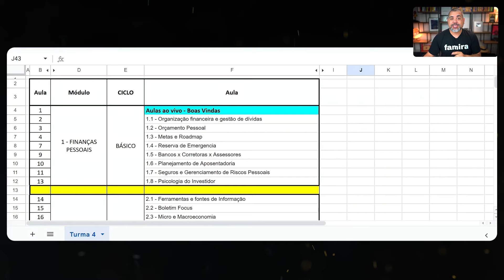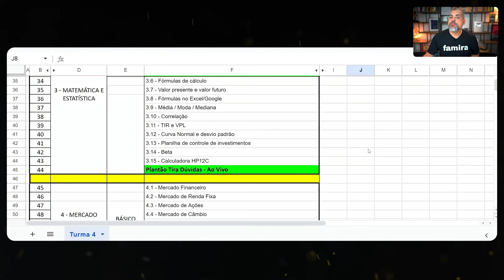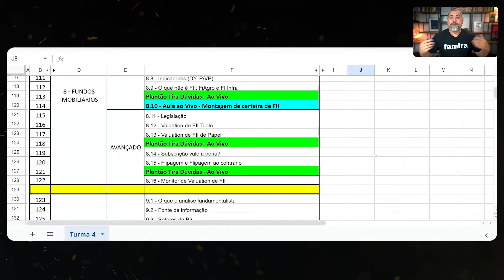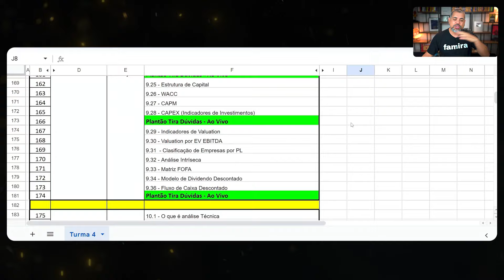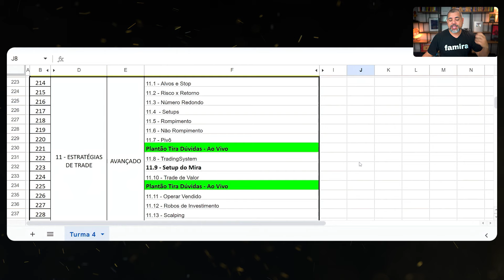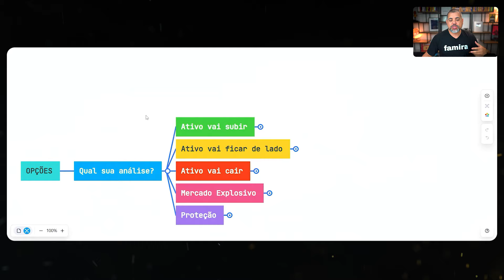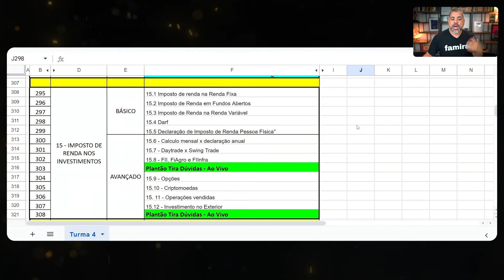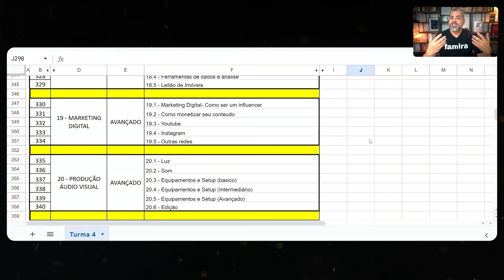O CURSO QUE VAI MUDAR SUA VIDA FINANCEIRA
Transforme sua vida financeira com o curso que vai mudar tudo! Aprenda a controlar suas finanças, investir com sabedoria e alcançar a tão sonhada liberdade financeira. Este curso oferece estratégias comprovadas, dicas práticas e ferramentas essenciais para você tomar as rédeas do seu futuro financeiro. Não perca a chance de revolucionar sua relação com o dinheiro e garantir um futuro próspero e seguro.

Ficou com dúvidas? Entre no grupo de suporte do Telegram